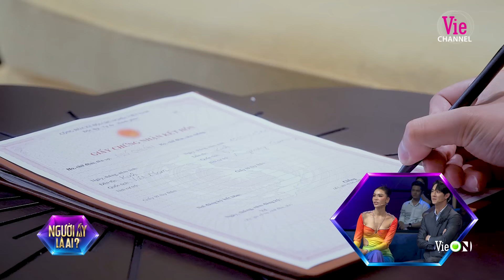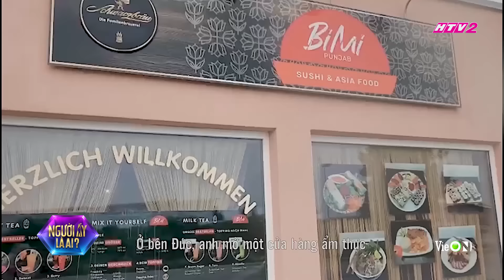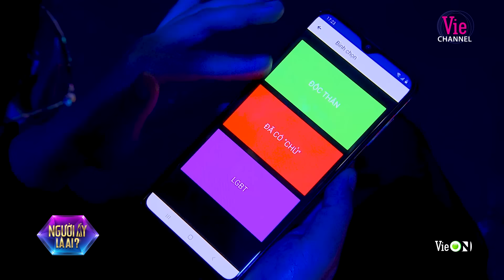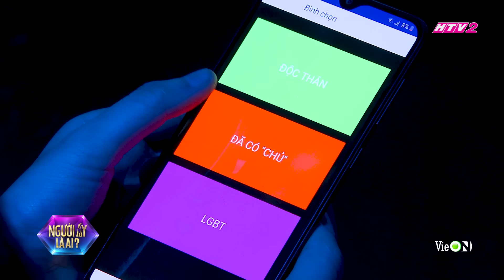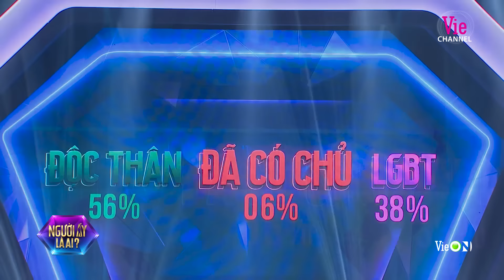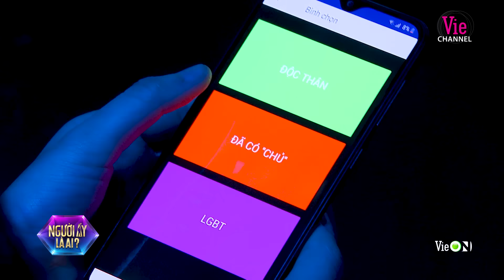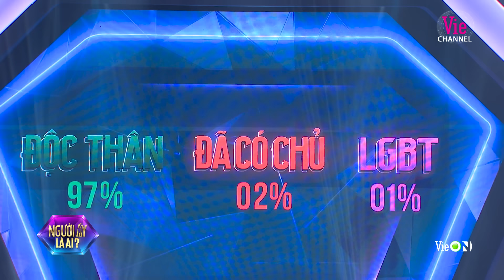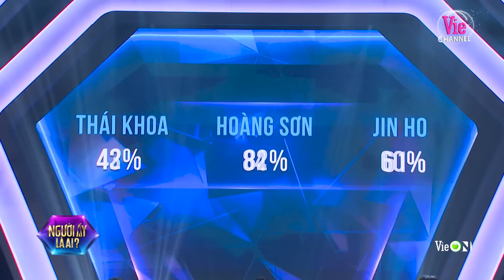NALA Tập 13 - Gọi Lý Nhã Kỳ là trục quay, khiến mọi trái tim phải vào quỹ đạo | Người Ấy Là Ai? 2022